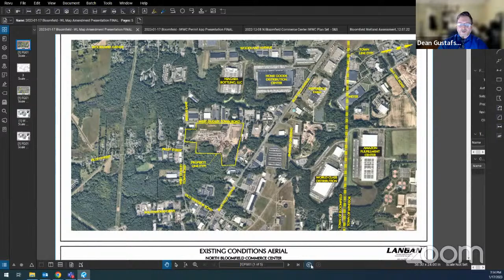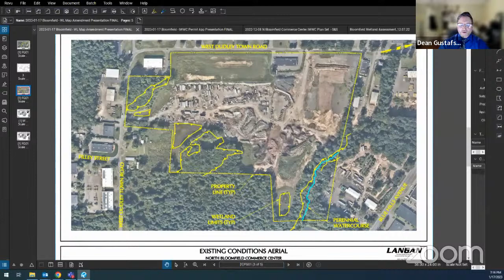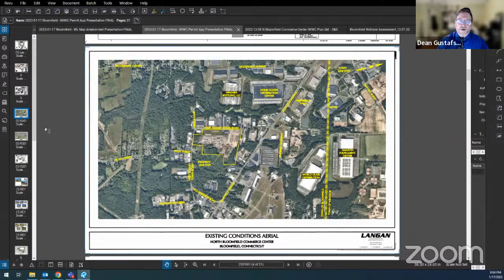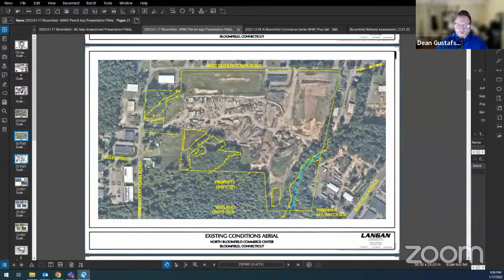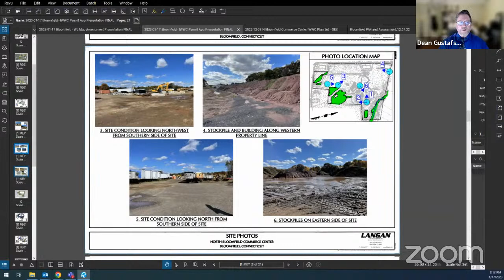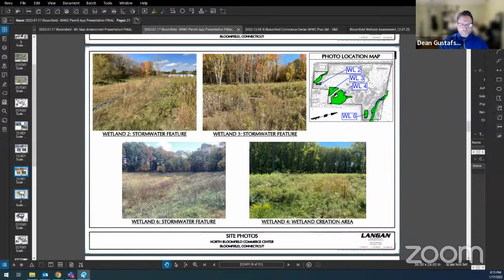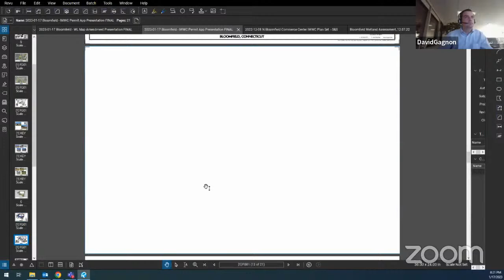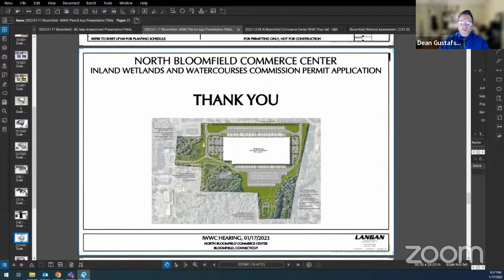Inland Wetlands & Watercourses Commission - January 17, 2023